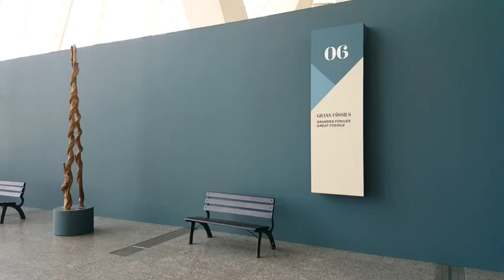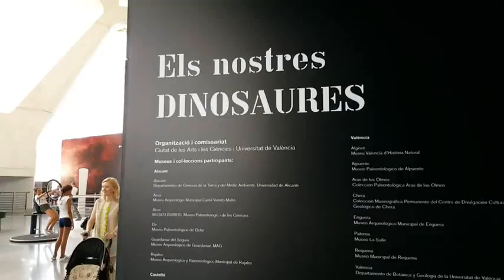Vinaròs News, Els nostres dinosaures, Museu de la Ciència, 21-7-2016